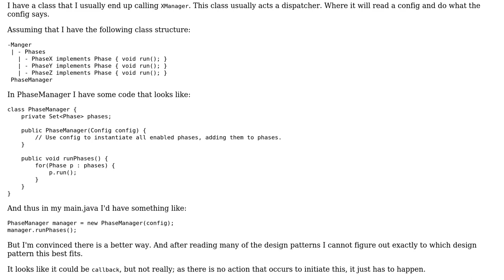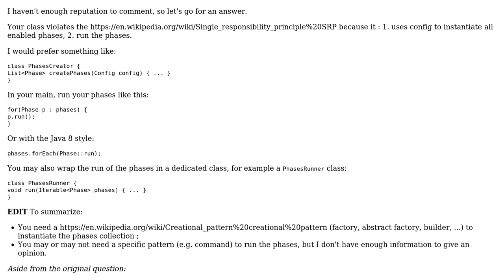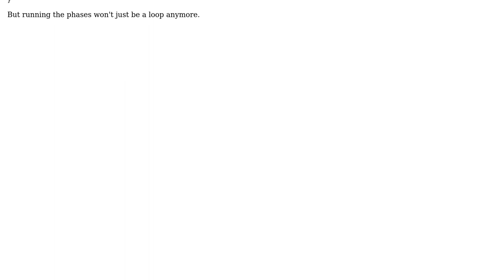Software Engineering: Design Pattern for a "manager" type of class (2 Solutions!!)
Software Engineering: Design Pattern for a "manager" type of class

With thanks & praise to God, and with thanks to the many people who have made this project possible! | Content (except music & images) licensed under CC BY-SA | Music | Images & others | With thanks to user lilott8 user jferard user 9000 and the Stack Exchange Network Trademarks are property of their respective owners. You are responsible for your own actions.